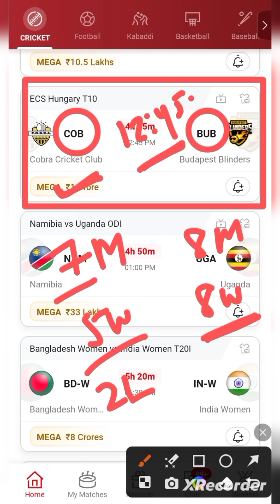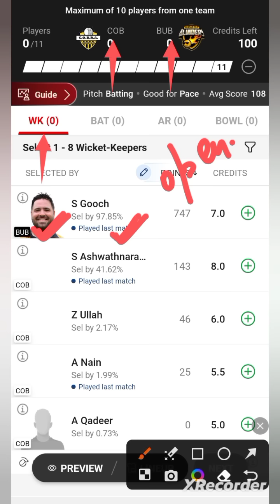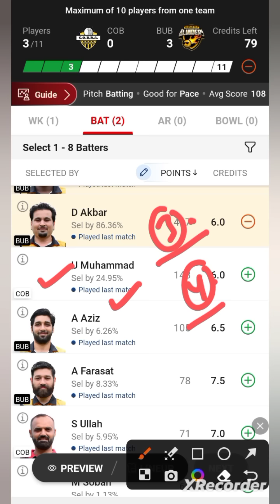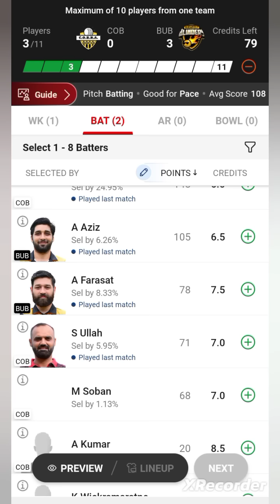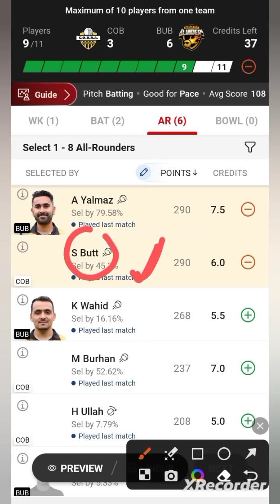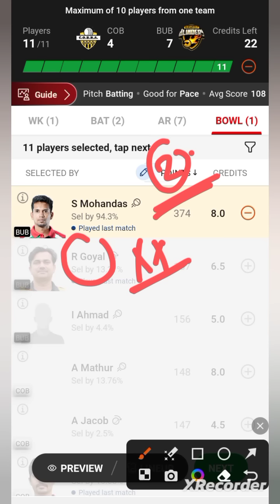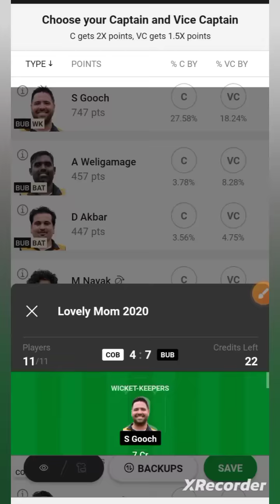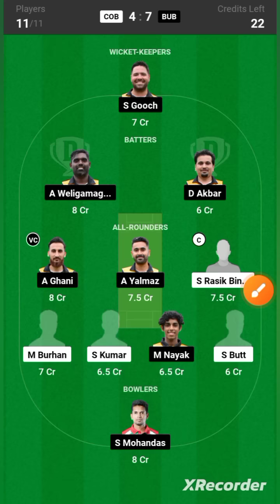COB VS BUB / COB VS BUB Dream11 / COB VS BUB Dream11 Prediction / COB VS BUB Dream11 Today Match